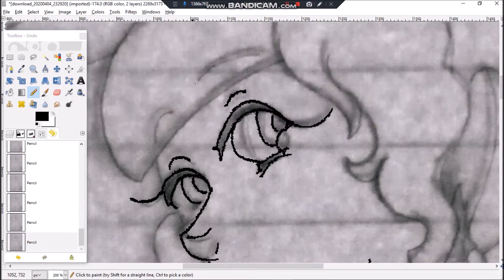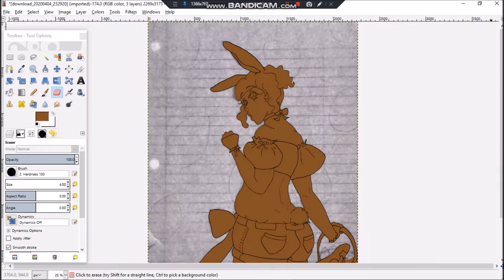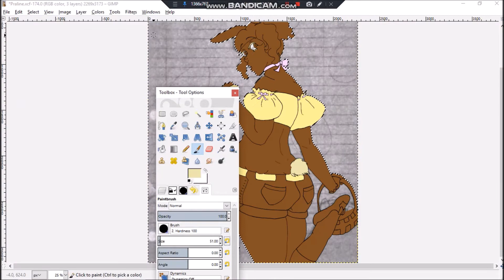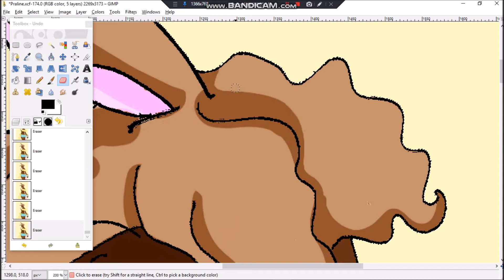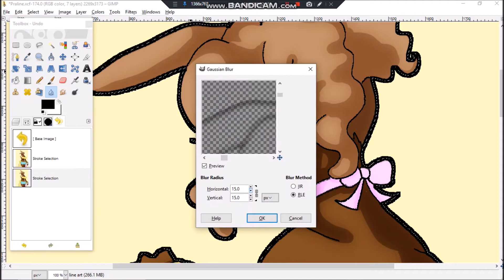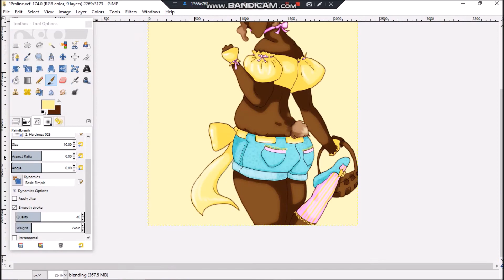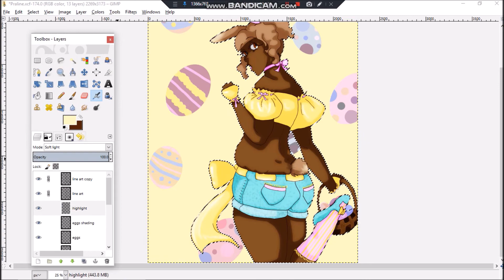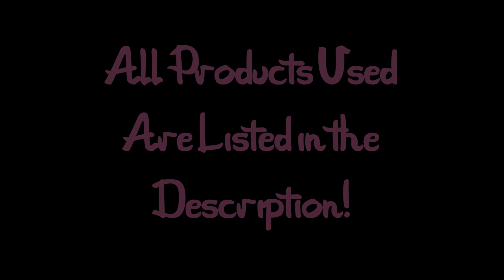SpeedPaint! Praline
Made a lewd bunny girl OC, gee thanks Ken Ashcorp, for the accidental inspiration.